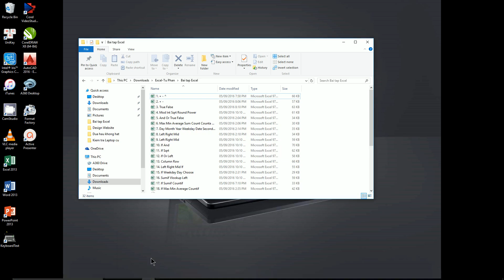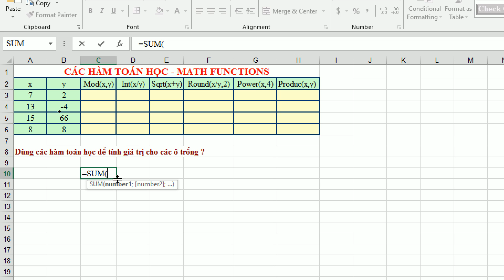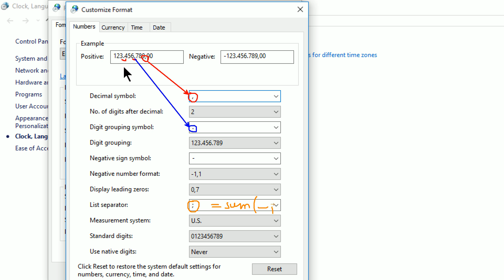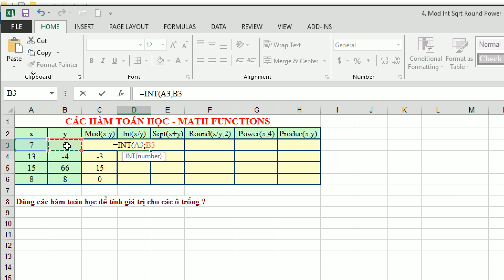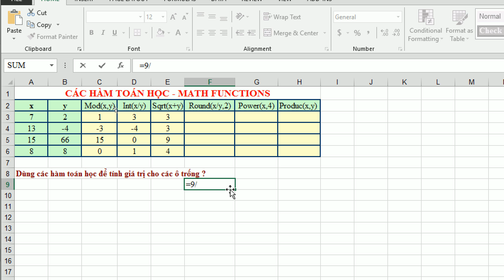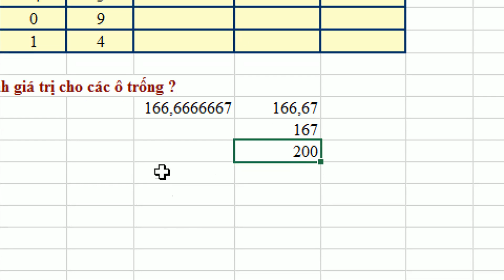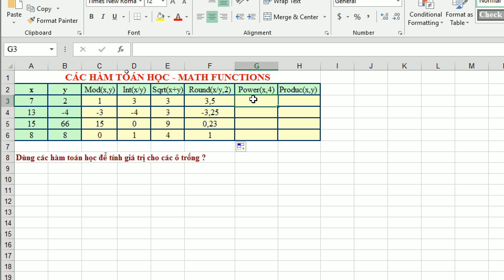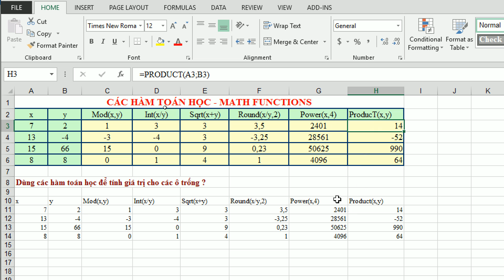Excel - 10 - Bài tập 2